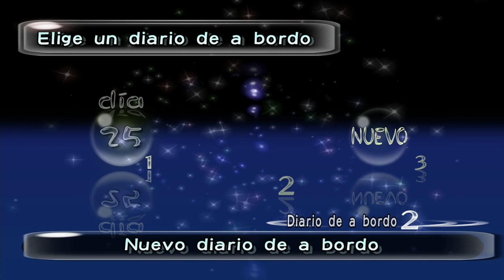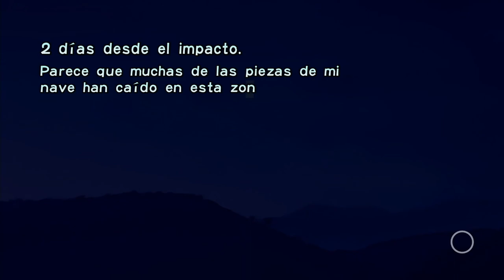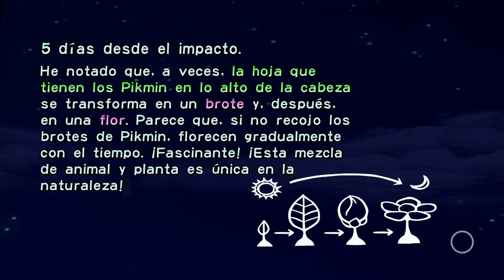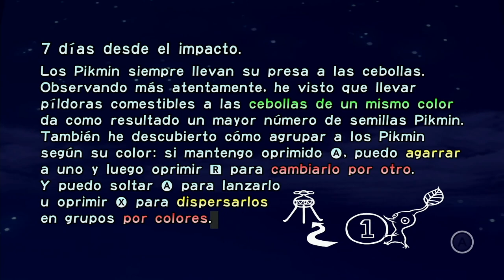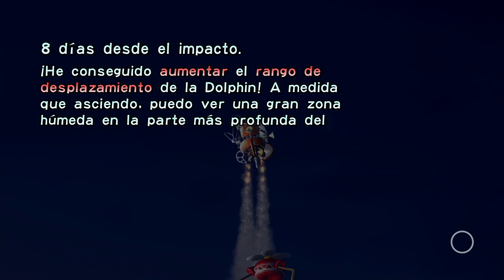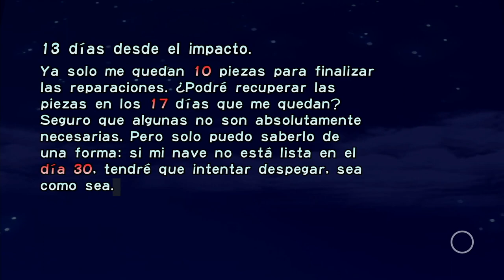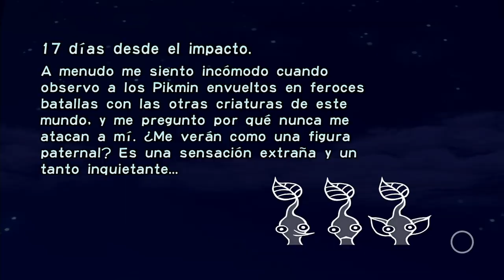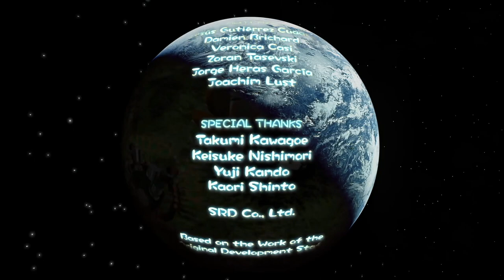🌼 Pikmin [Serie completa] 🌼